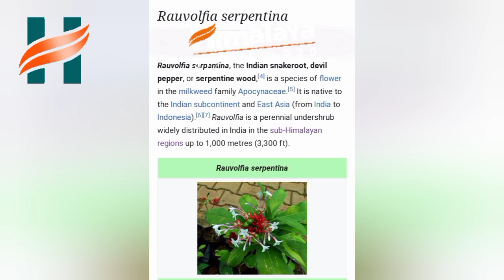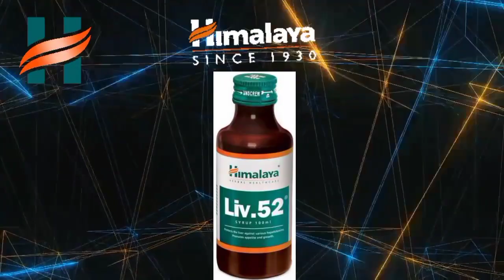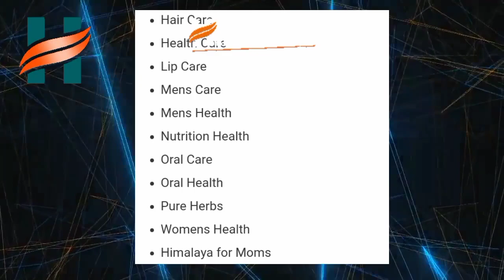Story of Himalaya| Case study of Himalaya| Aadarsh Pandey.